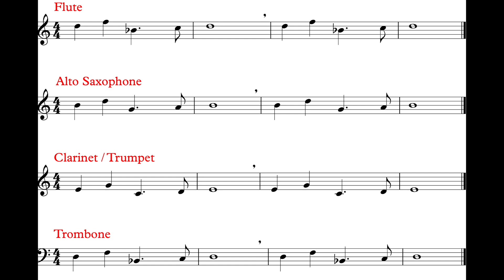Jingle Bells (Practice Part) *78*